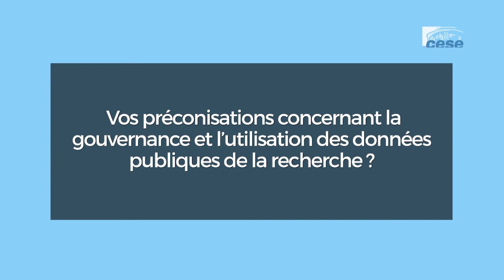Hadi QUESNEVILLE (INRAE) - Gouvernance de la donnée - cese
Questions à M. Hadi QUESNEVILLE, administrateur des données scientifique à l'INRAE, l'Institut national de recherche pour l’agriculture, l’alimentation et l’environnement. Auditionné par la Section des activités économiques du CESE dans le cadre de la saisine : "Économie et gouvernance de la donnée".